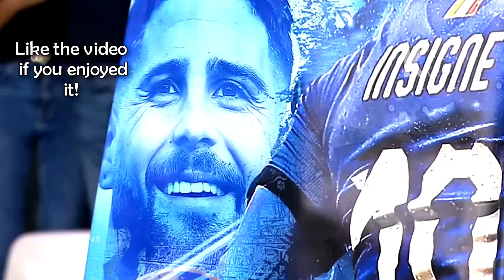Lorenzo Insigne shows CREATIVITY vs Juventus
Lorenzo Insigne scores a goal vs a club for Toronto FC in these highlights. Lorenzo Insigne shows skills for Napoli, Italy.

⚽KinryVS